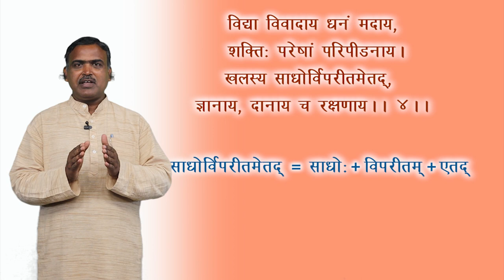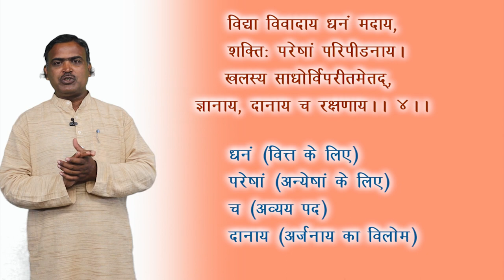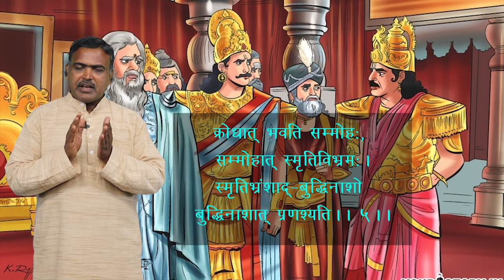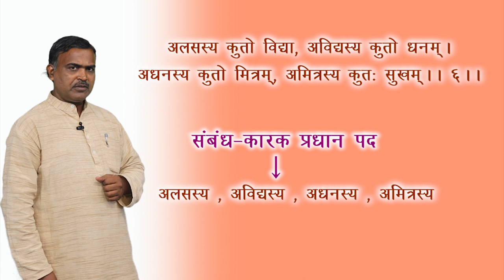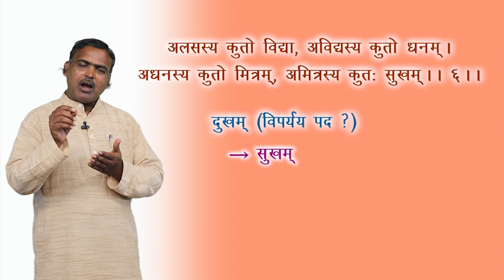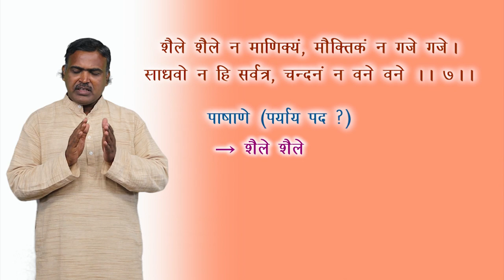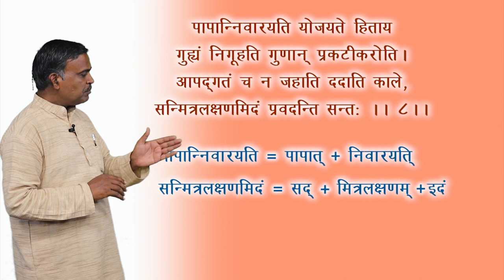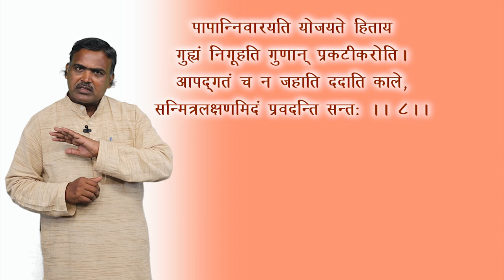CLASS 10th | SANSKRIT | KRIYAKARAK KUTUHALAM | क्रियाकारक कुतूहलम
CLASS 10th | SANSKRIT | KRIYAKARAK KUTUHALAM | क्रियाकारक कुतूहलम  | 2